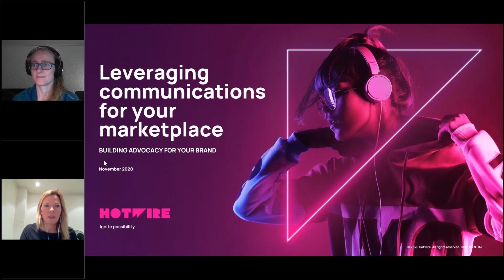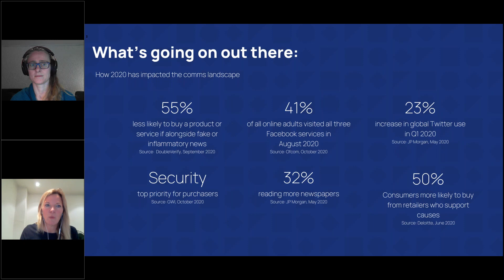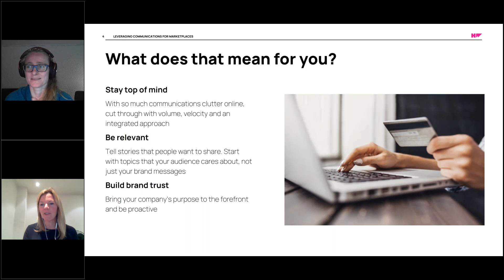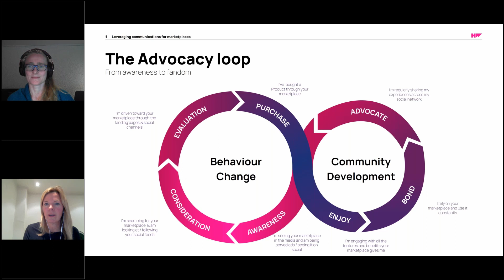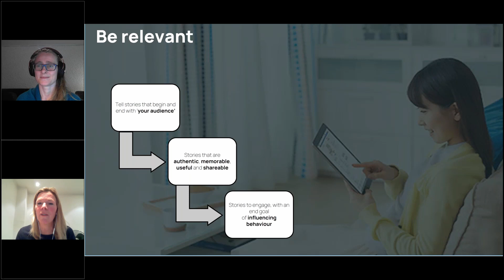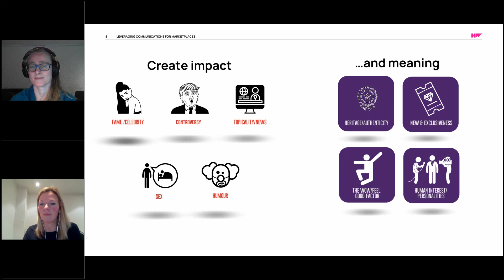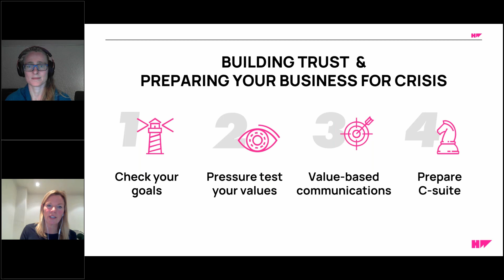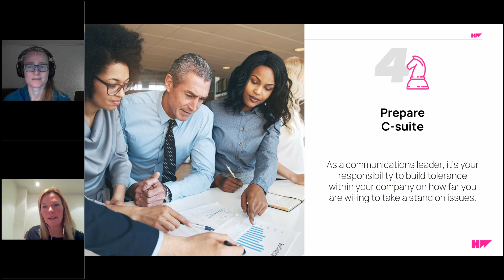[Webinar] Getting the Right Message Out. Punchy PR Webinar for Online Marketplaces.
If you have ever tried grabbing the attention of one of the bigger media outlets, you know how hard it is.

PR guru Tara O’Donnell gives actionable tips and trick on how to get noticed by journalists - even when you don't have news.